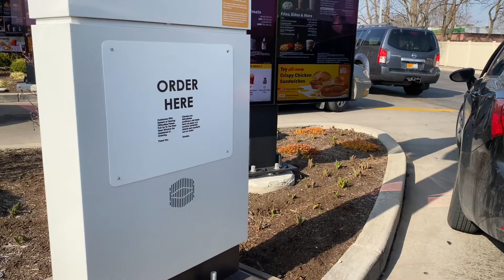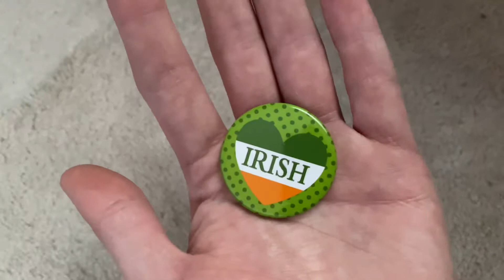Saint Patrick’s Day 2021 🍀 - BlackBeanBoi - Day 387 (3/17/2021)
Happy Saint Patricks Day! 🍀